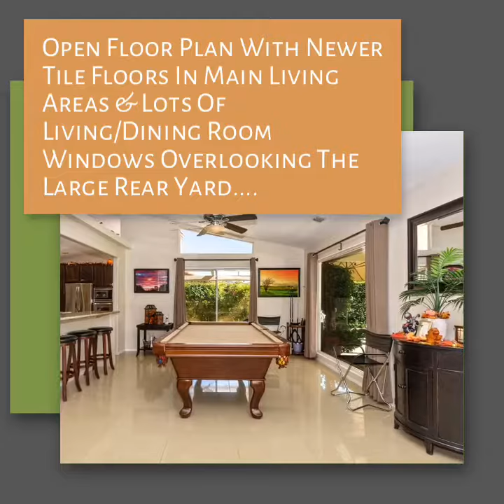Open Houses: Two Beautiful Regency Estates Pool Homes on Saturday, January 19th from 2 pm to 4 pm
You know the old saying about killing two birds with one stone...well here’s your chance to stop by Regency Estates in Palm Desert and see two beautiful homes located across the street from each other:

1. 76915 Tricia Ln, Palm Desert:  Professionally remodeled and updated pool home; wonderful for entertaining. This spacious 2,235 sq ft, 3 bedroom, 3 bathroom home sits on a large corner lot with beautiful Santa Rosa Mountains and sunset views. Inside, the home features an open floor plan with a central remodeled kitchen with newer cabinets, counters, stainless steel appliances, a large island with a cooktop and breakfast bar. Large living room and dining area windows and patio doors open to the large south facing covered rear patio that extends across the whole rear of the home and the pool/spa. The master bath has been totally reconfigured and has a private spa feel. The hall bathroom, the powder room and the laundry room have also been remodeled. Outside, the large rear yard backyard has a beautiful pool and spa and large grass area, perfect for bocce ball, croquet, horse shoes or even throwing a baseball or football around.
MLS# 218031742 | Listed at $519,950 | For more details, photos and a 3D Virtual Tour, please

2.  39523 Newcastle Dr, Palm Desert:  This 3,630 square feet, 4 bedroom, 4 bathroom home sits on a large (12,197 sq ft) lot and features an open floor plan, renovated kitchen with newer cabinets, granite counter tops and stainless steel appliances, renovated bathrooms with newer cabinets, fixtures and tub/showers, newer tile floors in the main living areas, newer wood laminate floor in the ground floor master bedroom, newer carpet in the 3 upstairs bedrooms (2 sharing a balcony that overlooks the rear yard pool and spa), a 3 car attached garage, a resort-like private west facing rear yard with large covered patio and oversize pool and spa and much more.
MLS# 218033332 | Listed at $595,000 | For more details & photos, please

Regency Estates: Regency Estates was developed and built by well know local developer Peter Solomon and consists of 92 one and two-story single family detached homes on large spacious lots. The community offers sidewalks, street lights, a park and tennis courts. It is ideally located in north central Palm Desert, close to Ronald Reagan Elementary School, Freedom Park, El Paseo, Westfield Mall, College of the Desert, McCallum Theater, Agua Caliente Casino Resort Spa, Desert Willow Golf Resort (with steeply discounted rates for Palm Desert residents), The Classic Club and many more local golf courses, shops, restaurants and other attractions.